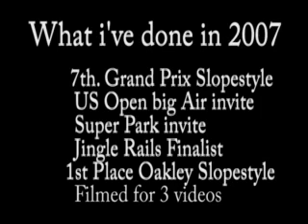tall tees to my knees; seth hill snowboarding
07 video shots that i edited, enjoy